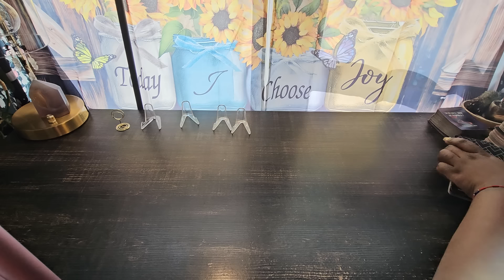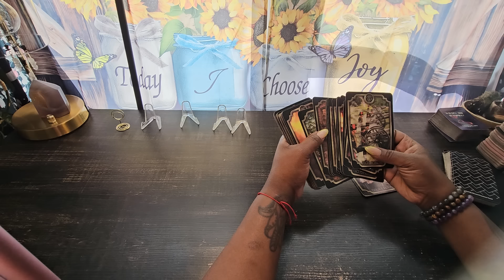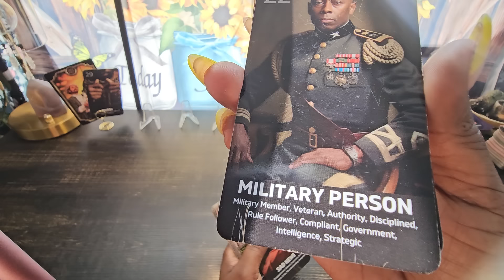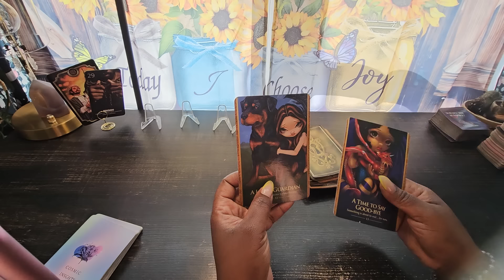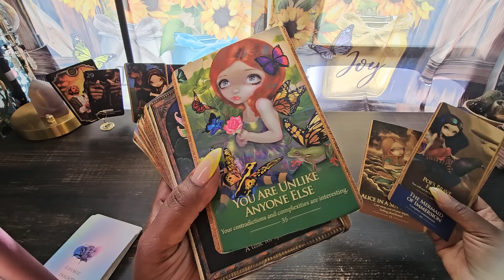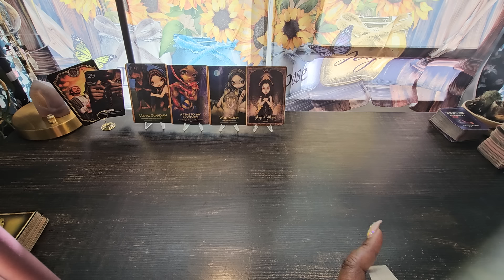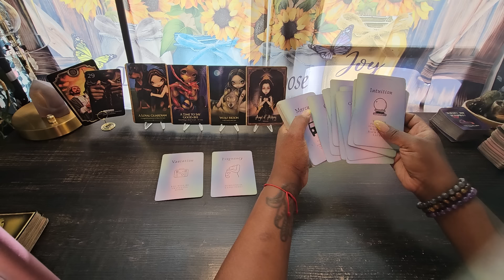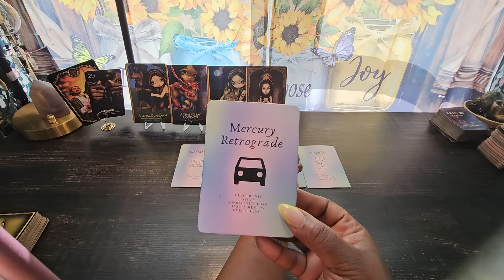this last plan was the ending of this whole group this going down in history